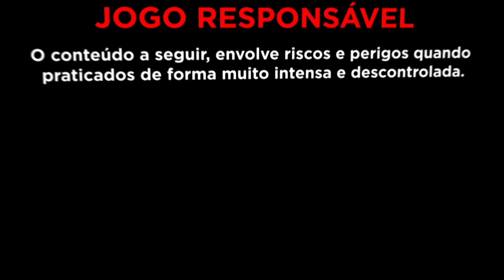MINUTO PAGANTE E A CHAVE DO FORTUNE OX